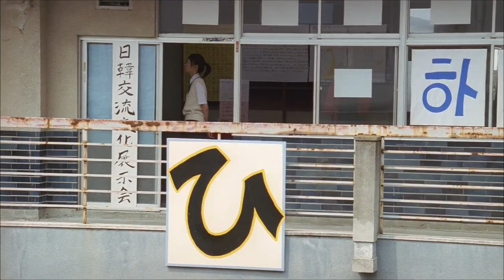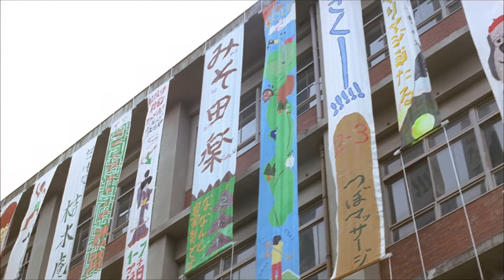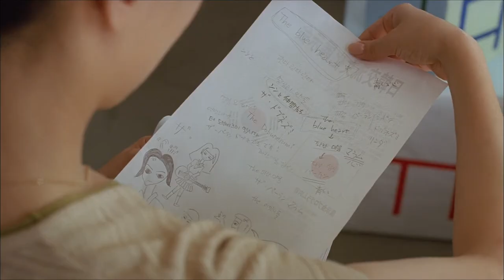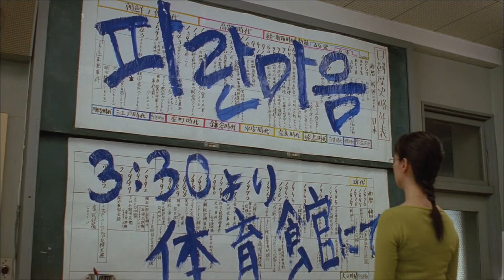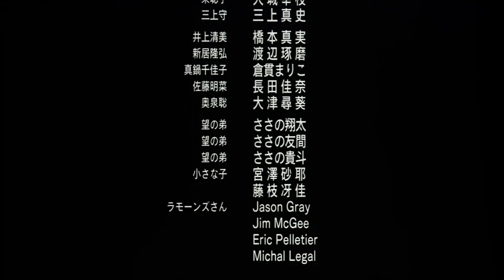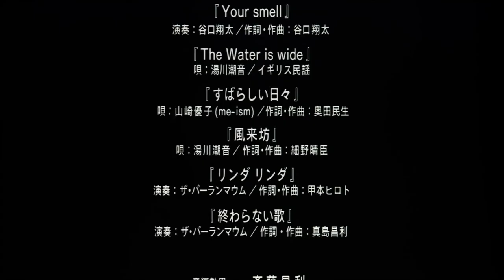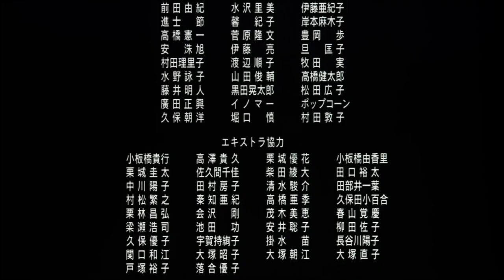Linda Linda Linda (2005) - Sub. Español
Título original
    Linda Linda Linda
Año
    2005
Duración
    114 min.
País
    Japón Japón
Dirección
    Nobuhiro Yamashita
Guion
    Kôsuke Mukai, Wakako Miyashita, Nobuhiro Yamashita
Música
    James Iha
Fotografía
    Yoshihiro Ikeuchi
Reparto
    Doona Bae, Aki Maeda, Yu Kashii, Shiori Sekine, Takayo Mimura, Shione Yukawa, Yuko Yamazaki, Masahiro Komoto
Productora
    Bitters End, Covers & Co, Vap/Cave
Género
    Comedia. Drama. Musical
Sinopsis
    La historia comienza con el inminente concurso que se celebra en el instituto Shibazaki y con la separación de la banda. Su cofundadora, Kei, decide pedir a la estudiante de intercambio coreana, Son, que sea la vocalista del grupo. El problema es que Son no se sabe las canciones y apenas habla japonés y sólo quedan tres días para el concurso. (FILMAFFINITY)